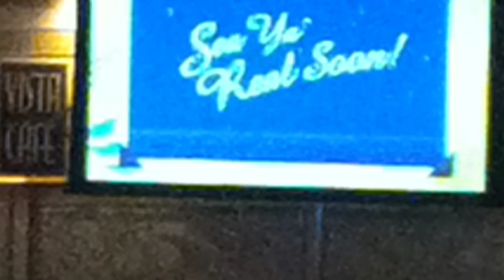Disney Dream 2012